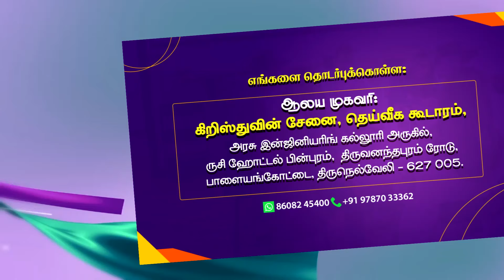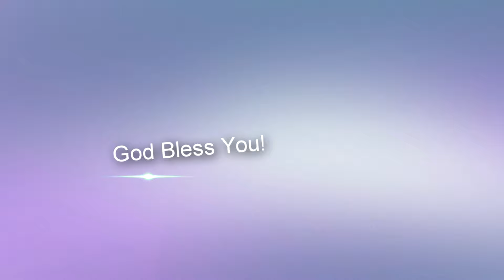அனுதின மன்னா || Rev. S. Rajan Edward || 21.Mar. 2023